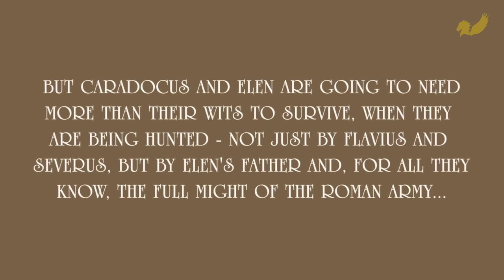Book Teaser Trailer: The First Village, by Ian M. Evans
The First Village, by Ian M. Evans

Available in paperback from the 28th March 2019

Publisher: Pegasus Elliot Mackenzie Publishers (28th March 2019)
Format: Paperback (396 pages)
Language: English
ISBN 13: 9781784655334